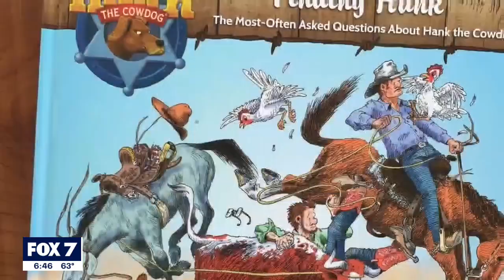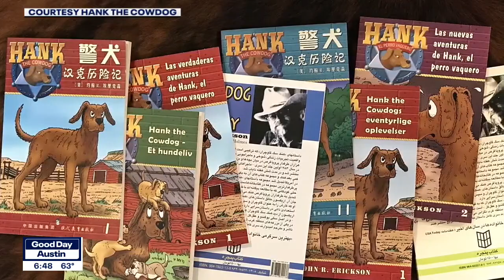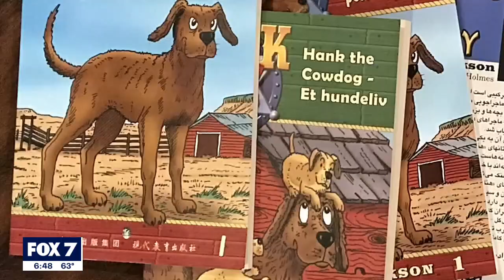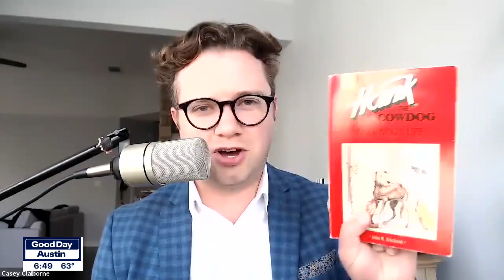Texas native behind “Hank The Cowdog” books talks new McConaughey podcast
Good Day Austin’s Casey Claiborne spoke with author John R. Erickson about the history and inspiration behind the books as well as the brand new star-studded “Hank The Cowdog” podcast.